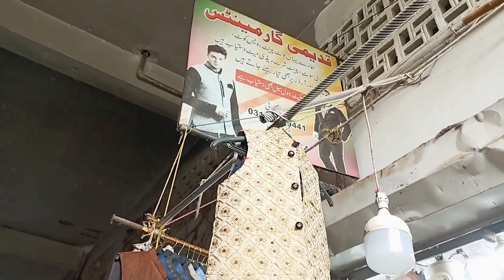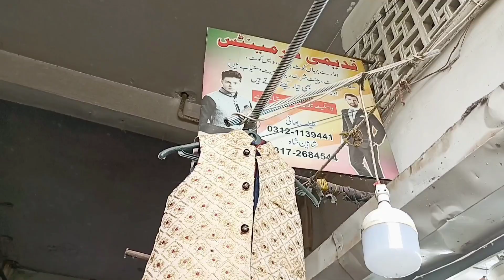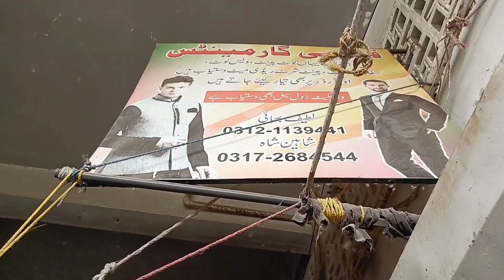کوٹ اور واسکیٹ کم قیمت پر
Assalam o allaiqum mn Naghma Sheikh my YouTube channel Aao Jante hain mn Aaj apko whole Sale Price pr Cout Aur Wescuit ki shop ka Visit kia mujhe bhut umid hay ke aap Sub ko meri ye vedeo bhut psnd aye gi inshaAllah mery channel ko like aur subscribe kren Shukria